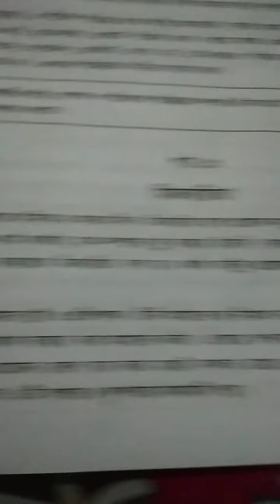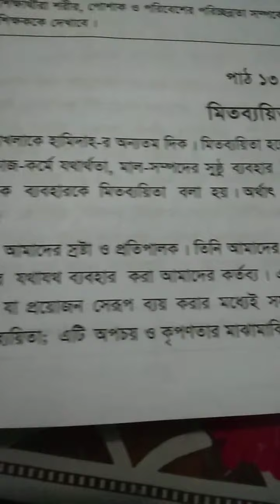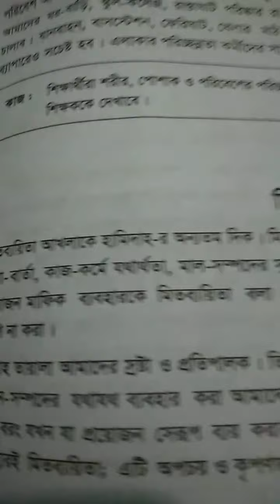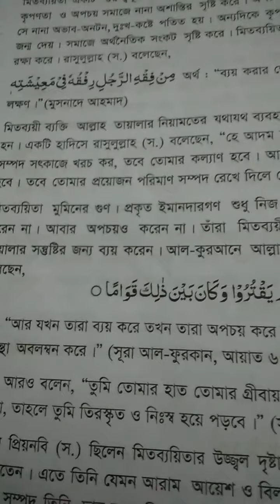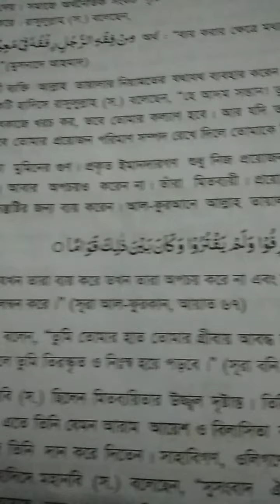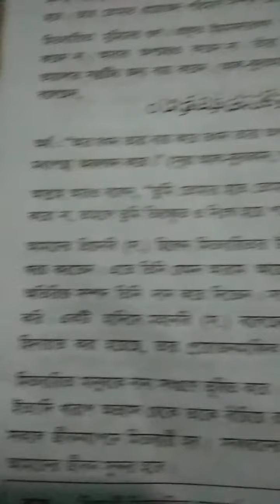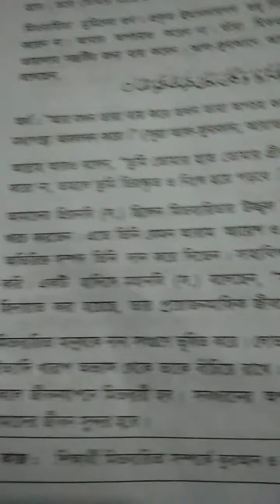মিতব্যয়িতা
আখলাক অধ্যায়-৪